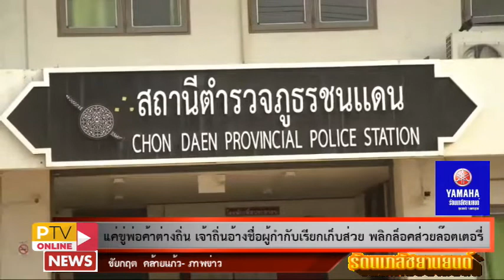28 -2 -63 แค่ขู่พ่อค้าต่างถิ่น เจ้าถิ่นอ้างชื่อผู้กำกับเรียกเก็บส่วย พลิกล็อคส่วยล๊อตเตอรี่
แค่ขู่พ่อค้าต่างถิ่น เจ้าถิ่นโร่แอบอ้างชื่อผู้กำกับเรียกเก็บส่วย พลิกล็อคส่วยล๊อตเตอรี่

วันที่ 27 กุมภาพันธ์ 2563 ความคืบหน้ากรณี ผู้ใช้เฟสบุ๊ค วิถีชีวิตพื้นบ้าน ข่าวสารบ้านเฮา ได้โพสต์ข้อความพร้อมคลิป ส่วยพันธมิตร 250 บาทต่อเดือน งานเข้า ผกก. ชนแเดน ส่วยพันธมิตร 250 บาทต่อเดือน ผกก. สั่งมา จริงอย่างที่คลิปเล่ามั๊ย โปรดชี้แจงด่วน ชาวบ้านสงสัย!! โดยคลิปดังกล่าวถูกอ้างว่าเป็นผู้ขายลอตเตอรี่รายหนึ่ง ในเขตพื้นที่อำเภอชนแดน จังหวัดเพชรบูรณ์ และจากการลงพื้นที่ เพื่อสอบถามข้อเท็จจริง จากคนขายล๊อตเตอรี่ ในเขตพื้นที่อำเภอชนแดน พบว่า แต่ละราย ยืนยันว่าไม่เคยมีการเรียกเก็บเงิน หรือต้องเสียเงินส่วยพันธมิตร 250 บาทต่อเดือนให้กับทางเจ้าหน้าที่ตำรวจ แต่อย่างใด
 ล่าสุดวันนี้ พ.ต.อ.สืบพงศ์ กลิ่นสุคนธ์ ผกก.สภ.ชนแดน ได้ชี้แจงข้อเท็จจริงเบื้องต้นทางโทรศัพท์ไปที่ พล.ต.ต.อรรถสิทธิ์ สุดสงวน ผู้บังคับการตำรวจภูธรจังหวัดเพชรบูรณ์ และช่วง 09.00 ก็จะต้องเดินทางไปชี้แจงที่ภูธรจังหวัดเพชรบูรณ์ ถึงกรณีดังกล่าว ซึ่งในเบื้องต้น พ.ต.อ.สืบพงศ์ กล่าวว่า ได้ให้ทางเจ้าหน้าที่เรียกคนขายล๊อตเตอรี่ คู่กรณีทั้ง 2 ราย มาพบเพื่อสอบสวนหาข้อเท็จจริงถึงกรณีดังกล่าว พร้อมทั้งจะได้รวบรวมพยานหลักฐาน เพื่อดำเนินคดีตามกฎหมาย ซึ่งในเวลาต่อมา คนขายล๊อตเตอรี่เจ้าถิ่น หรือก็คือนายเจริญ อยู่เย็น อายุ 62 ปี ได้เดินทางมาพบกับ นายชาครินทร์ อินอิ่ม วรปราชญ์ นายอำเภอชนแดน และ พ.ต.อ.สืบพงศ์ กลิ่นสุคนธ์ ผกก.สภ.ชนแดน พร้อมทั้งมีการนำกระเช้ามาขอโทษ ในเรื่องที่ตนเองเอาชื่อผู้กำกับ รวมทั้งเจ้าหน้าที่ตำรวจไปอ้าง ทั้งนี้เนื่องจาก ตนเองกับฝ่ายคู่กรณี เคยมีเรื่องทะเลาะกันกับคนขายล๊อตเตอรี่ต่างถิ่น มาก่อนหน้านี้แล้วครั้งหนึ่ง ส่วนคลิปวีดีโด ที่ถูกโพสต์ ก็ไม่ใช่คลิปเต็ม แต่ช่วงแรกฝ่ายต่างถิ่น มาพูดจาหาเรื่องตนเองก่อน ในเชิงชวนทะเลาะ ตนรู้สึกโมโหจึงเผลออ้าง ว่าต้องเสียเงิน เพราะไม่อยากจะให้คนขายล๊อตเตอิรี่ ต่างถิ่น มีการเข้ามาขายในพื้นที่ของพวกตน นายเจริญ กล่าว
 ด้าน พ.ต.อ.สืบพงศ์ กลิ่นสุคนธ์ผกก.สภ.ชนแดน ที่ถูกคนขายล๊อตเตอรี่กล่าวอ้าง ระบุหากพยานหลักฐานชี้ชัด ก็จำเป็นต้องดำเนินคดี กับผู้ที่กล่าวอ้างว่าต้องเสียส่วย ให้กับเจ้าหน้าที่ ส่วนสาเหตุเบื้องต้น ก็มาจาก คนขายล๊อตเตอรี่เจ้าถิ่น อาจไม่พอใจ ที่ถูกคนขายนอกพื้นที่ เข้ามาแย่งลูกค้าในพื้นที่ เลยต้องการที่จะข่มขู่เท่านั้น